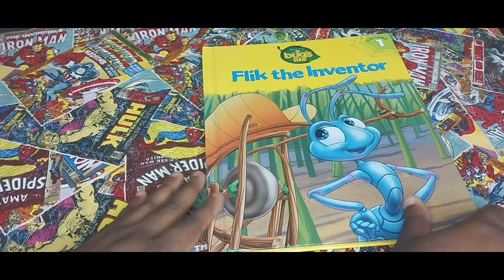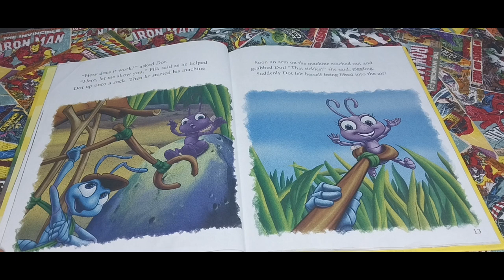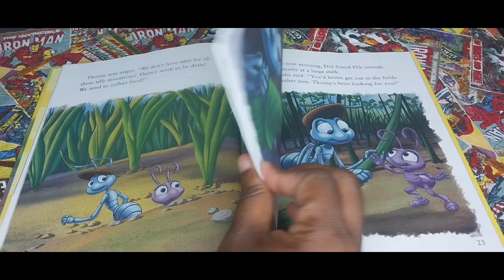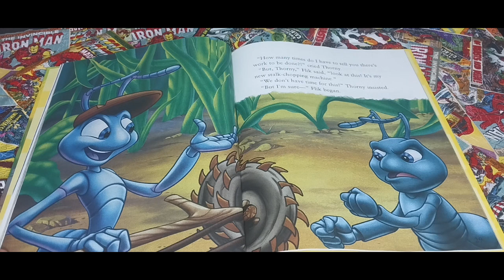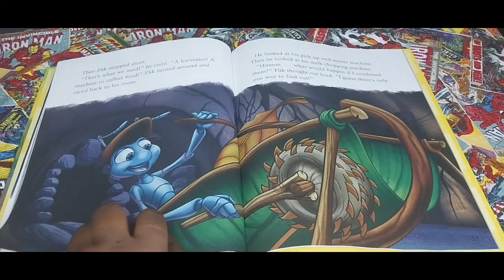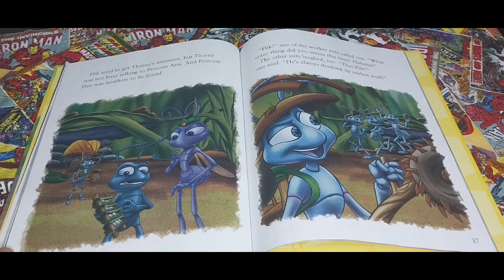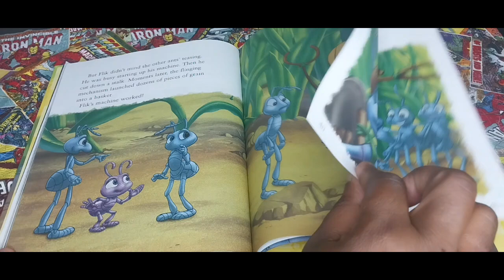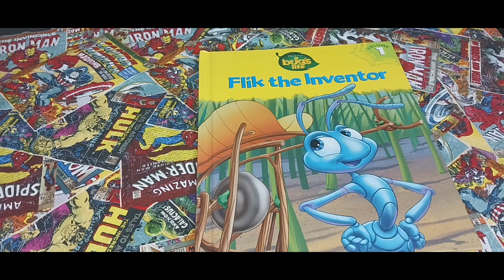A Bugs Life Flip the Inventor